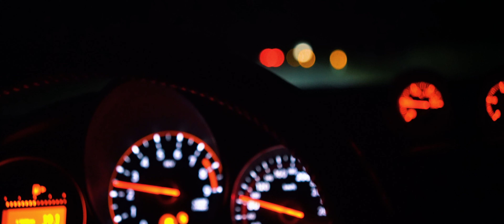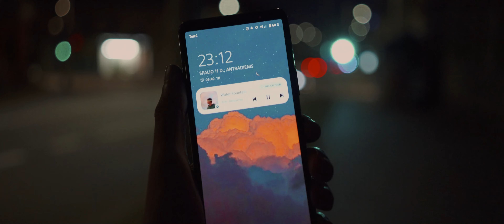Call My Name